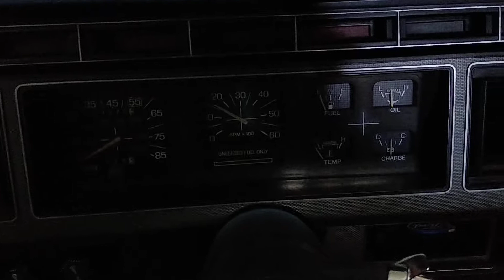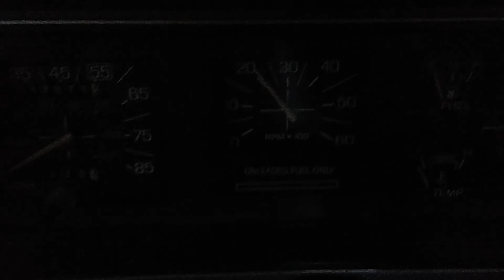1984 Ford F150, 4*4, cold start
1984 Ford F150, 4*4, cold start